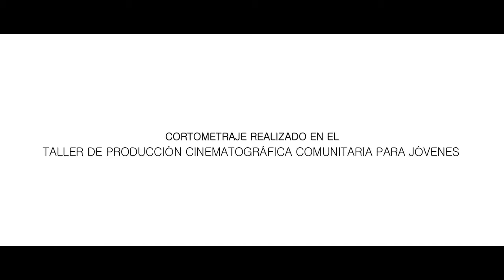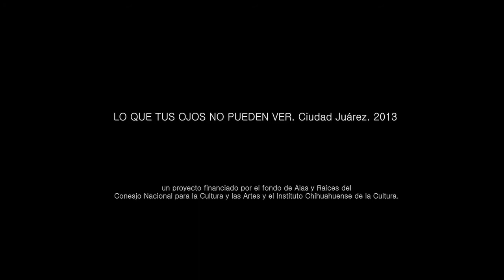Lo que tus ojos no pueden ver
Cortometraje realizado en el Taller de producción cinematográfica comunitaria para jóvenes.
Por Colectivo Vagón.
Con el fondo Alas y raíces, el ICHICULT y CONACULTA.